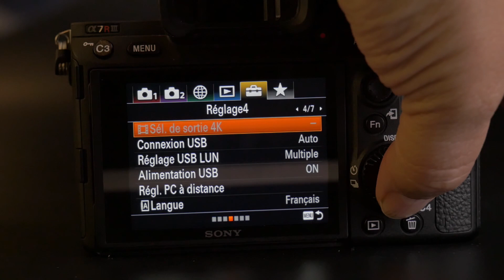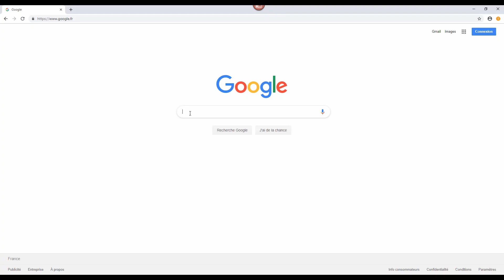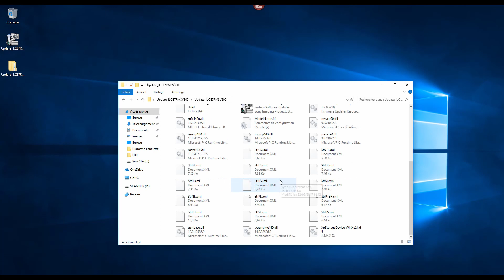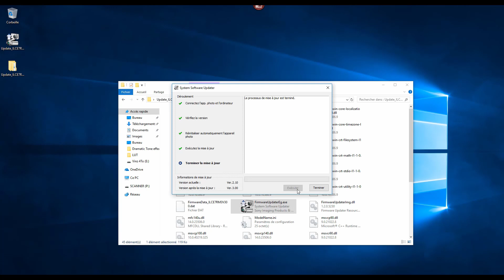Sony A7III A7RIII - Firmware 3.0 - Comment mettre à jour (pas à pas en français)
Sony vient de nous offrir le firmware 3.0 pour les A7rIII et A7III...
EyeAF actif sur le bouton de mise au point, EyeAF sur animaux et surtout Intervallomètre natif !
Une mise à jour majeure !